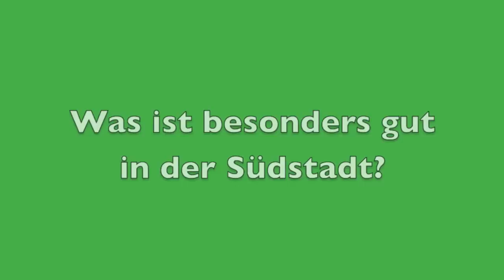Familienkonferenz Südstadt 2013